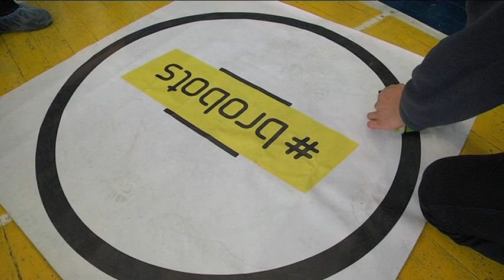Обласний чемпіонат з робототехніки пройшов на Дніпропетровщині